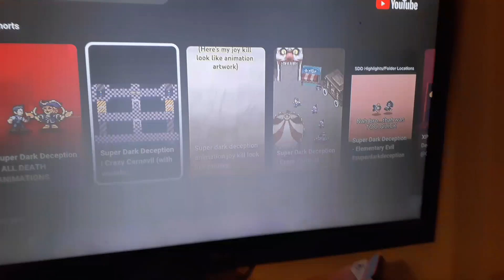chef monkey & murder monkey watch super dark deception intro joy kill & carnevil